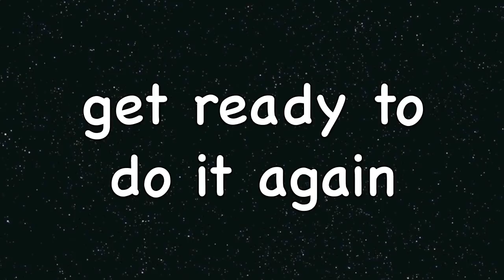Tabata Song - Azukita (Steve Aoki feat. Daddy Yankee, Play-N-Skillz, Elvis Crespo)